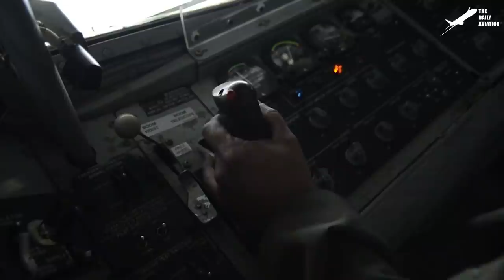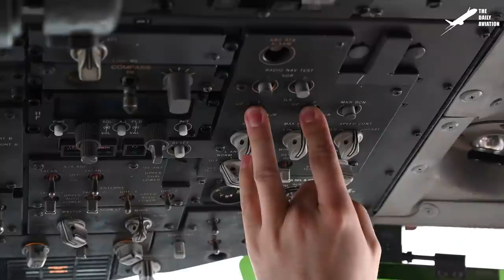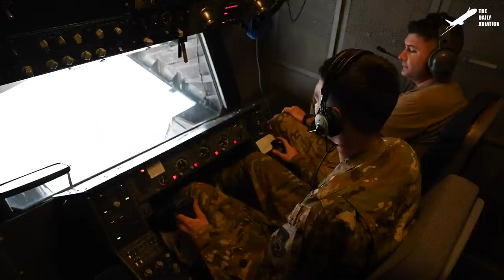Mesmerizing US F-15 Fighter Jet Preflight and Takeoff Process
Welcome back to the Daily Aviation for a feature on meticulous steps taken by the flightline crew and the flight crew themselves before launching the F-15 aircraft into its mission.